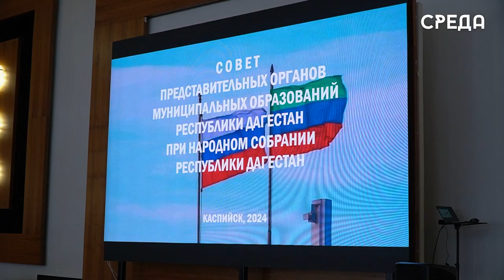В Каспийске прошло заседание Совета представительных органов муниципального образования РД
16 мая в ресторане «Москва» города Каспийска состоялось заседание Совета представительных органов муниципальных образований Республики Дагестан при Народном Собрании под председательством Заура Аскендерова.

На повестке дня были подняты вопросы о реализации дополнительных мерах социальной поддержки граждан России, призванных на военную службу по мобилизации в Вооруженные Силы страны и предоставляемых муниципальными образованиями Республики Дагестан, принимающих участие в СВО на добровольной основе, и членов их семей, реализация  государственной программы «Комплексное развитие сельских территорий», a также о работе по противодействию пропаганде в молодежной среде идеологии терроризма и недопущению несанкционированных протестных акций в муниципальных образованиях.